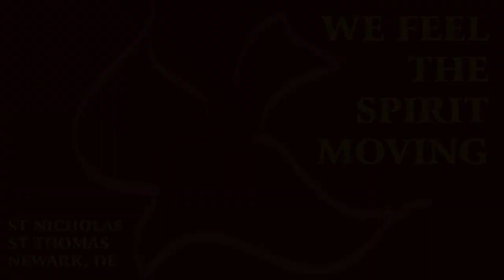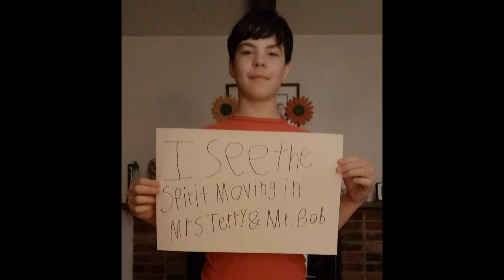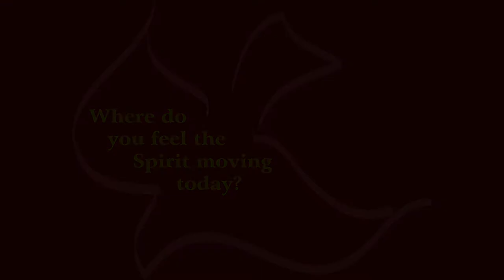Pentecost_St Thomas & St Nicholas Newark DE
Pentecost celebrations and greetings from St Nicholas's and St Thomas's Episcopal Churches in Newark, DE.